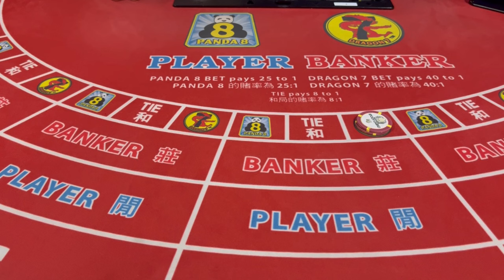WE HIT A HUGE DRAGON BONUS. HIGH LIMIT BACCARAT IRL - THE BACCARAT ASSASSIN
Live baccarat at the epoch casino in rancho Cordova

11275 Folsom Blvd
Rancho Cordova Ca

Huge shout out to Epoch Casino For Allowing Us To Film